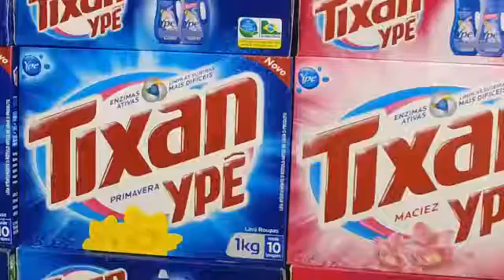Video WhatsAp 2A